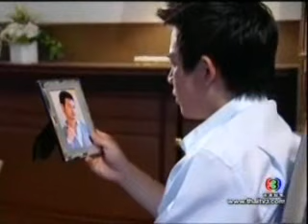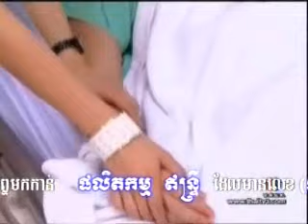Omnach Thuk Prak 12.1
Pat Napapa Por Thrisadee Thai Lakorn Khmer Dubbed